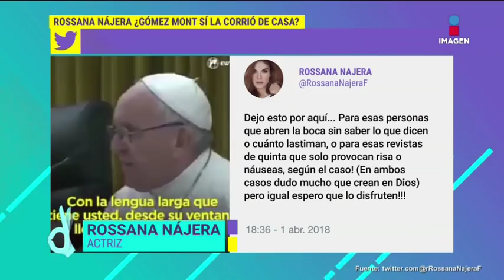¡Rossana Nájera aclara su relación con Inés Gómez Mont! | De Primera Mano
Rossana Nájera aclara el supuesto problema que tuvo con su gran amiga Inés Gómez Mont, se dijo que la había corrido de su casa por hablar de su exesposo pero ella asegura que son chismes inventados por la revista